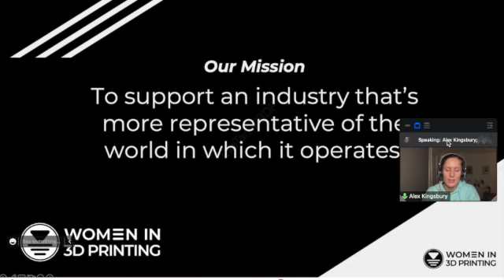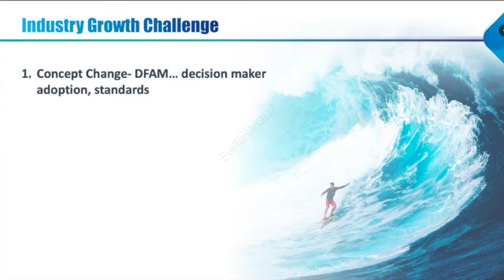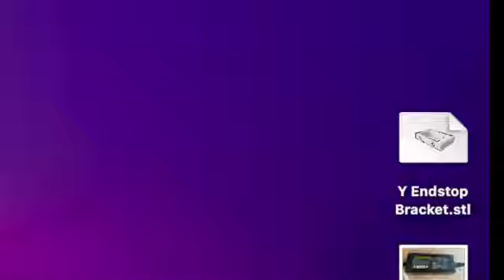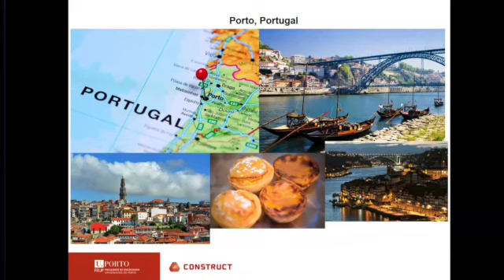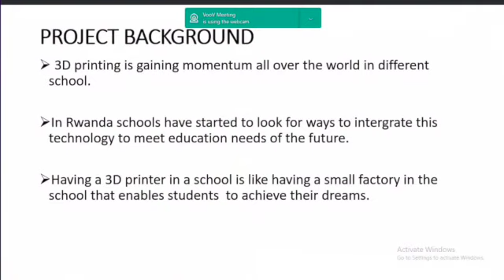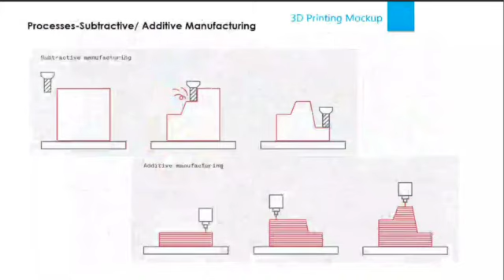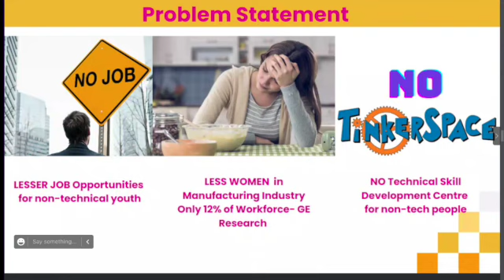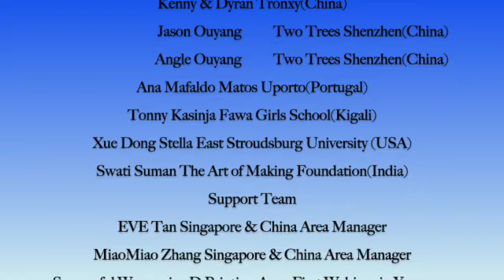Women in 3D Printing Apac-Memr Event years 2022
We would like to thanks everyone attending the event and here is the full recorded vide and only Leirah speech we can't show due to copy right issue of her presentation. Appreciate all kind word & help to keep the community on-going!